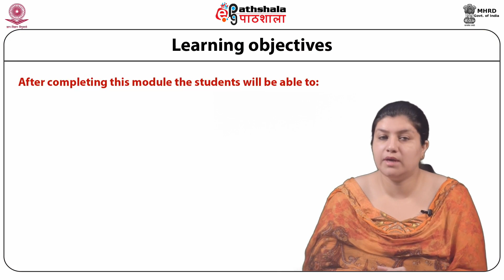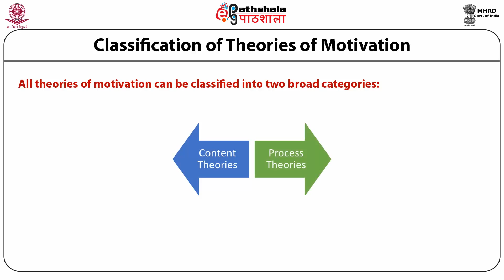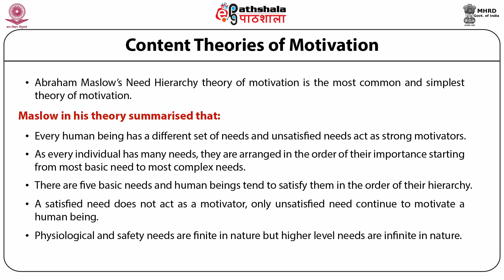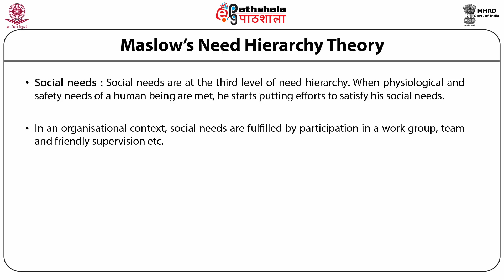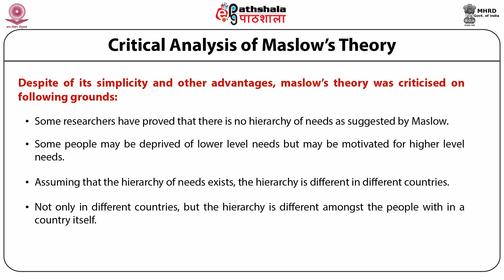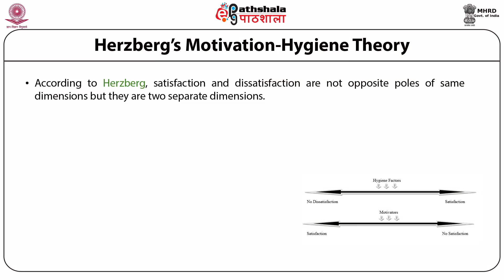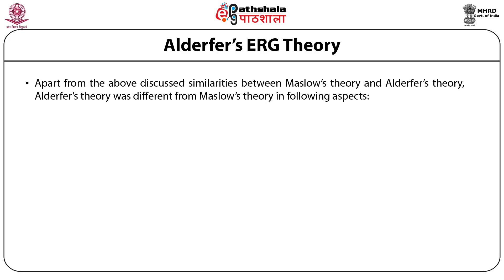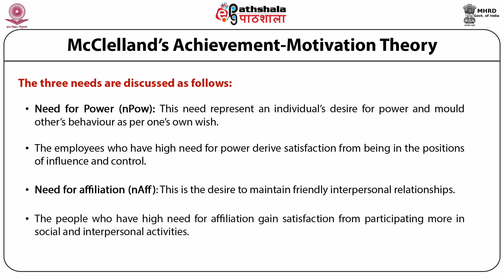Motivation: Content theories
Subject:Management
Paper: Organisation Behaviour